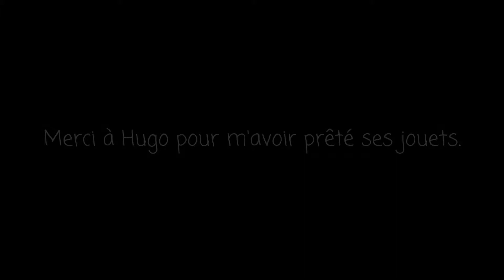Stop motion camion